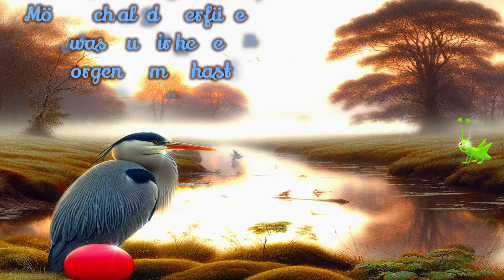Morgenpost für einen einzigartigen Menschen 💖💛🧡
Möge sich all das erfüllen, was Du Dir heute vorgenommen hast.
ein lieber Morgengruß für Dich und die Deinen 💖💗💓

einige Bilder sind von mir mit dem Image Creator DALL.E,
zudem bedanke ich mich recht herzlich bei den Bildautoren von Pixabay